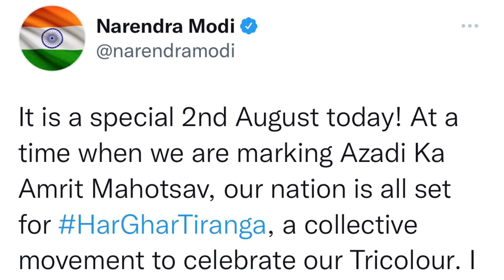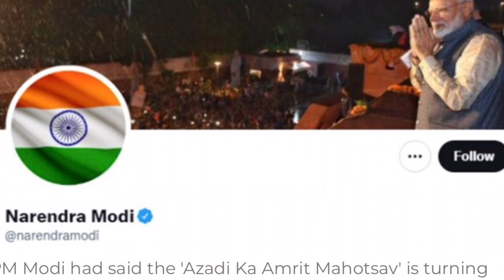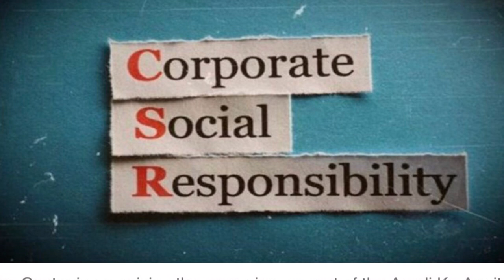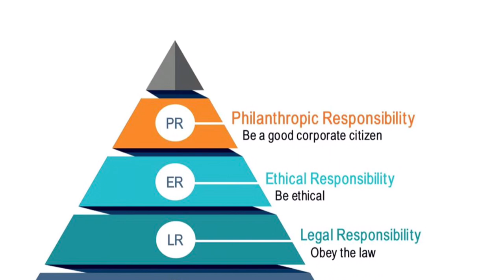Har Ghar Tiranga 🇮🇳 & CSR#What is CSR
History of National flag 🇮🇳